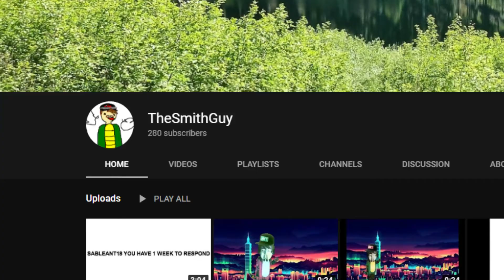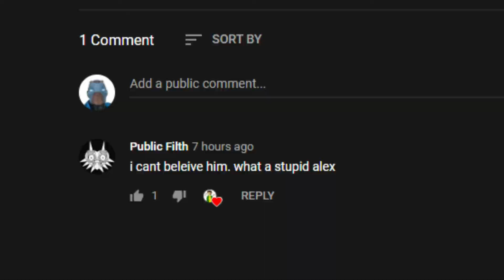SABLEANT18 IS CANCELLED (FULL STORY)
Our team has investigated into this and we can say with full proof that Sableant18 caused 911